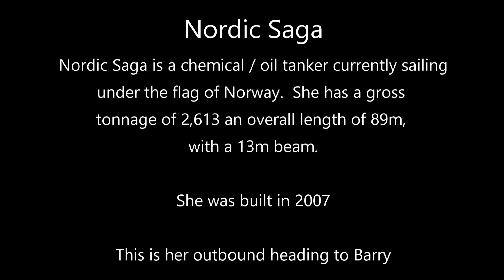Nordic Saga Tanker Outbound on the River Mersey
The vessel NORDIC SAGA (IMO: 9346512, MMSI 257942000) is a Chemical/Oil Products Tanker built in 2007 (15 years old) and currently sailing under the flag of Norway.
This is her outbound on the Mersey, heading to Barry
The outbound also Stena Estrid overtakes her on the nearside also in this video